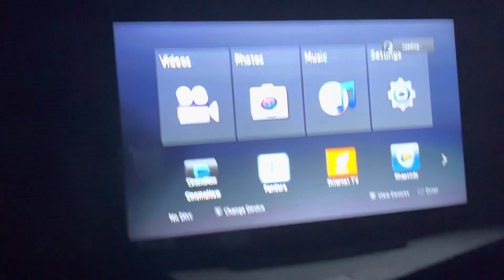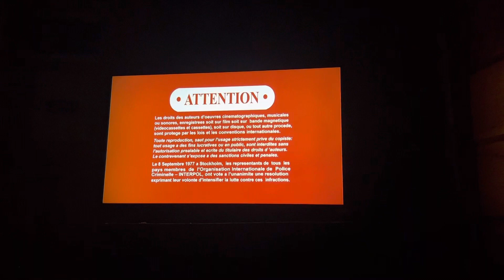DVD OPENING TO ANNIE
List:
1.Sony Pictures Home Entertainment Logo
2.FBI Warning Screens
3.DVD Menu
4.Columbia Pictures Logo
5.Start Of Annie